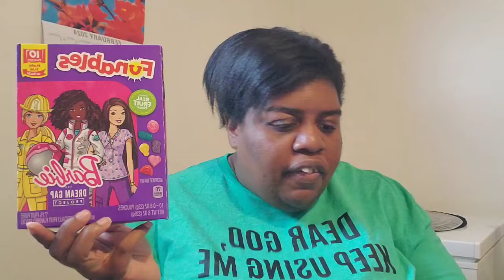WALMART IBOTTA HAUL (3-1)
Hey WE FINALLY HAVE A WALMART IBOTTA HAUL, and I’m so excited. Got some FREE poise pads, got some deodorant, body wash wash, and some snacks. Hope this haul  helps you to make your bonus!

If you want to be a blessing and send a gift:
Diamond Dinisa

AMAZON BOOK WISHLIST:

Ibotta: pvknjdg
Fetch: HF9KA
Shopkick: BLUE858324

Join the Saidso Book Club:
We are reading The Neighbor Favor by Kristina Forest
Meeting through Zoom on March 3rd at 7pm cst/8pm est/5pm pst